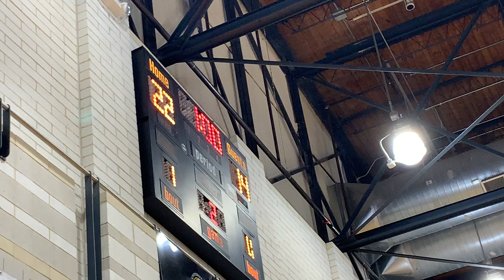Bel Air/Magruder volleyball 2nd set 3A state semifinal 11/14/19